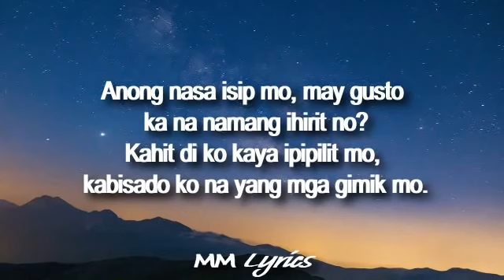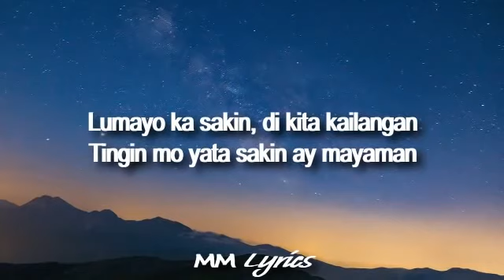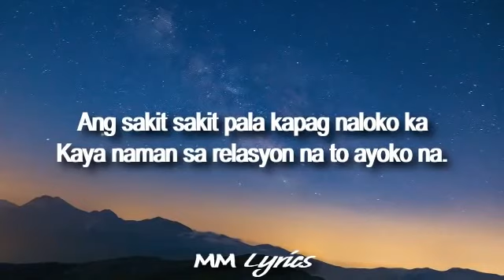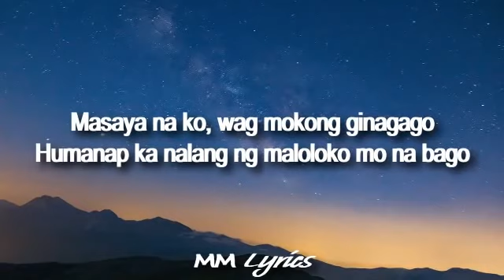GOLDIGS MASAYA NA AKO LYRICS Henyong Makata ang sakit sakit pala kapag naloko ka